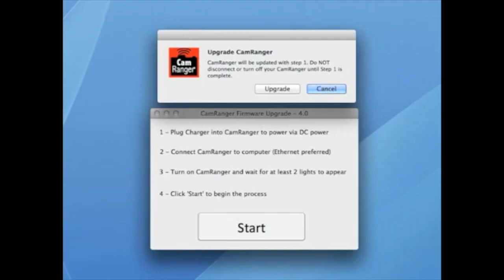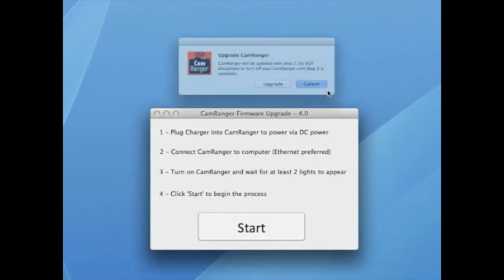Camranger Upgrade - by